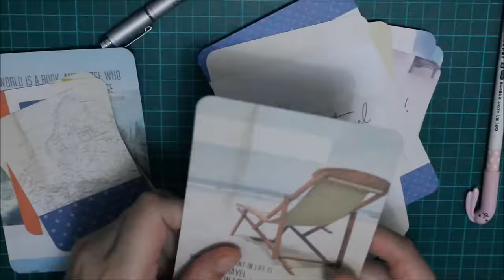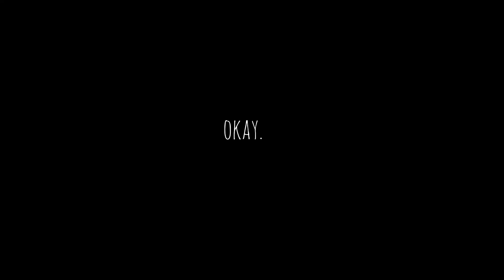Ich packe einen Tauschbrief...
Hallo,

ich weiß nicht so genau, ob das interessant für die Außenwelt ist oder nicht aber ich dachte, ich nehme das einfach mal auf, wie ich einen Tauschbrief packe. Vielleicht ist es ja irgendwie inspirierend? :D Lasst es mich auf jeden Fall wissen!